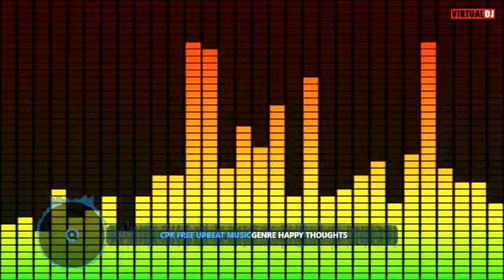CPR free upbeat music happy thoughts (6 minutes length)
CPR FREE SONG, NON CPR MUSIC